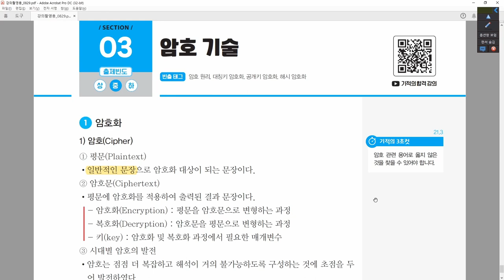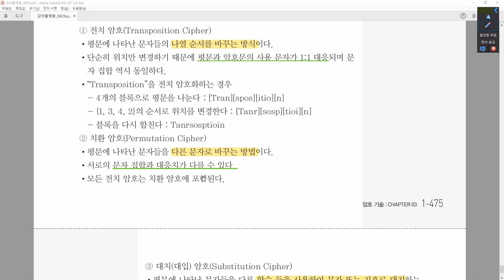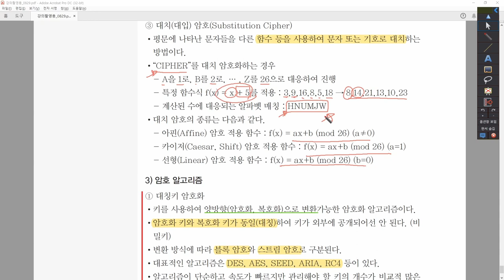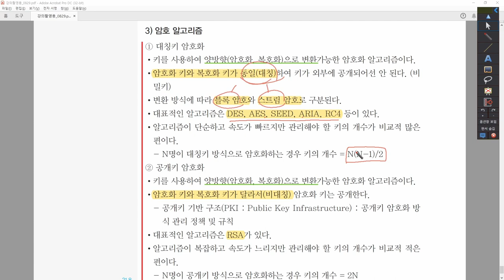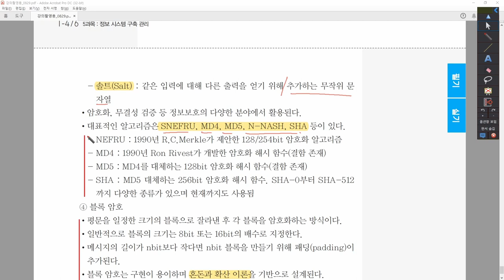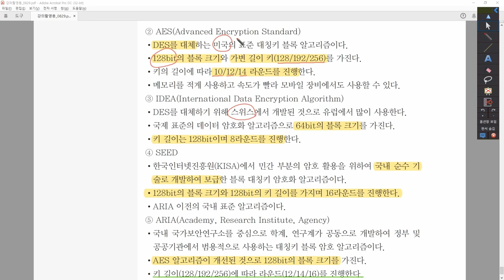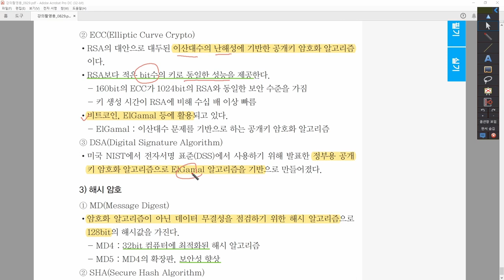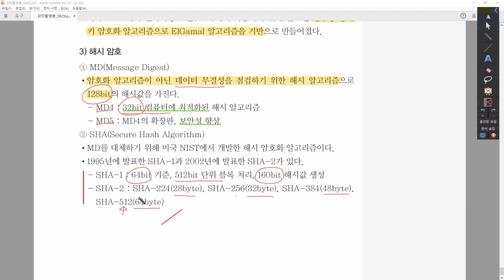[정보처리기사_환콤] 5-3-3.암호 기술